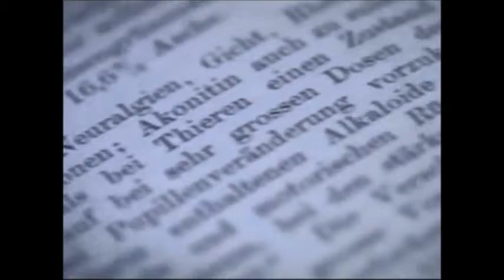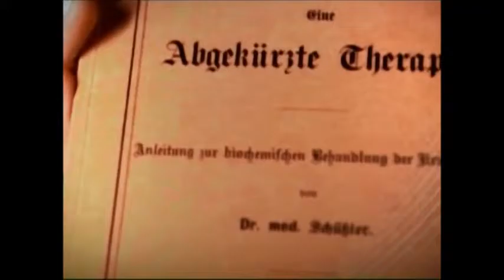Производството в DHU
Качеството е наша първостепенна грижа

Основният фокусът на компанията е отличното качество на лекарствата, които произвеждаме. Те са в строго съответствие с разпоредбите на Немската хомеопатична фармакопея (HAB)